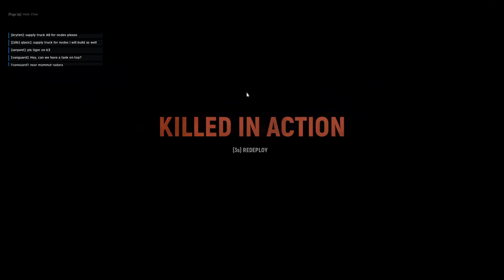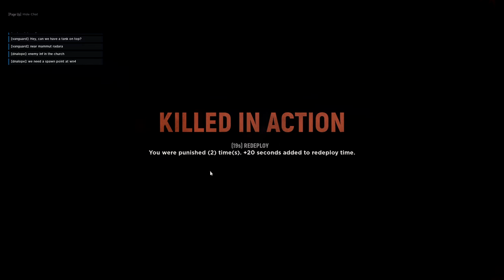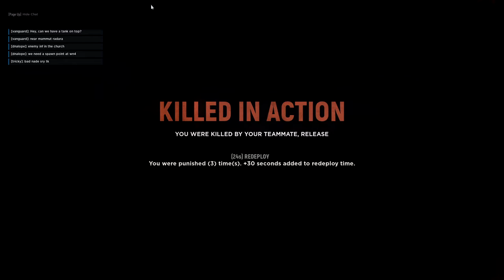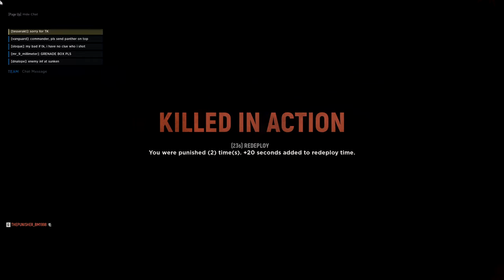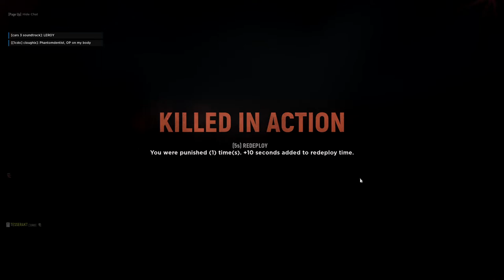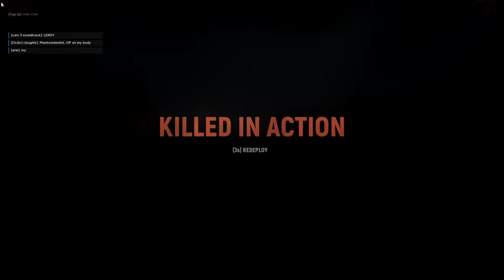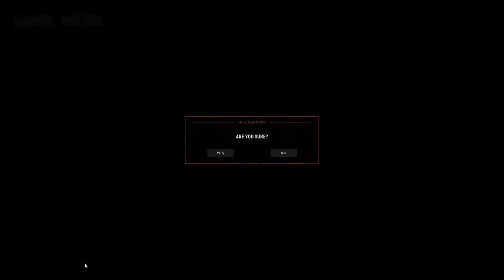Hell Let Loose #26 | 2021 12 04 05 59 43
0:00:00 - Main Menu
0:12:42 - [33rd 3 v 5] Hurtgen Forest (Warfare)
0:31:29 - Intermission
0:33:13 - [33rd] Sainte-Mere-Eglise (Warfare)
2:05:00 - [33rd] Utah Beach (Warfare)
3:36:45 - [33rd] Hurtgen Forest (Warfare)
4:27:45 - [33rd] Omaha Beach (US Offensive)
5:55:32 - Tommentary™️